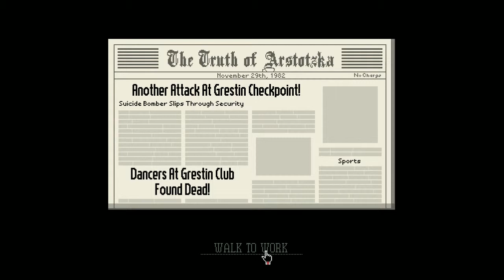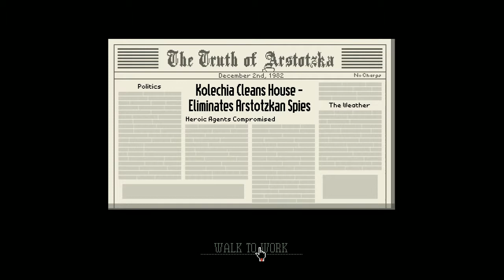Papers, Please Greed Challenge - Part 3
My playthrough of Papers, Please Story Mode with the objective to end the game with as much money as possible, while still staying alive and not getting thrown in jail.

Papers, Please is an award-winning "document thiller", created by Lucas Pope, where you take the role of a border checkpoint official in a less-than-democratic country. It is avaliable for purchase on Steam and other platforms.